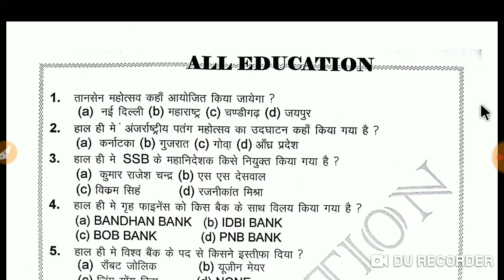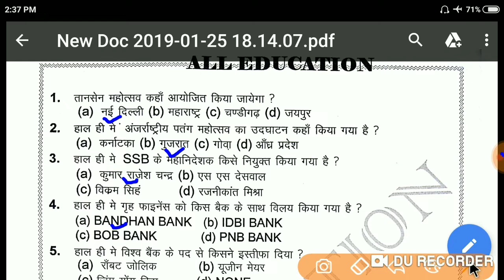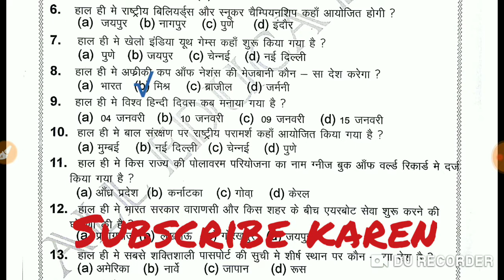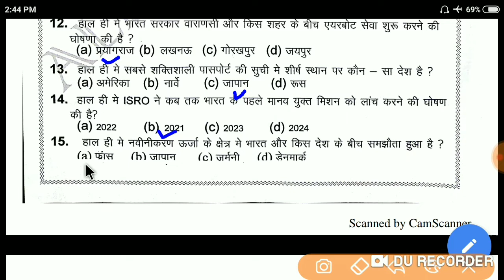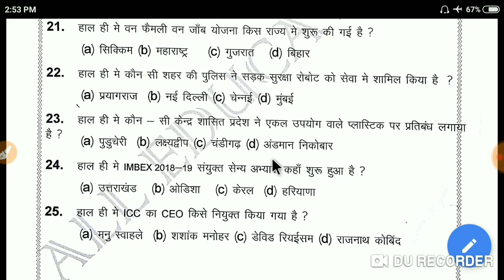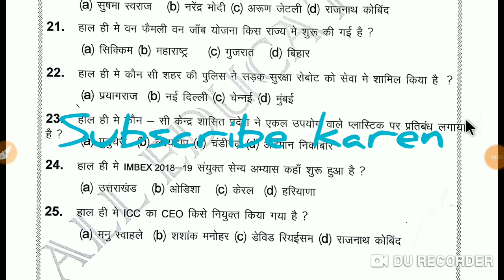January 2019 Current affairs | weekly current affairs|जनवरी 2019 कर्रेंट अफेयर्स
Current affairs part 1,ssc,banking,railwway,Defence and any other competitive exam